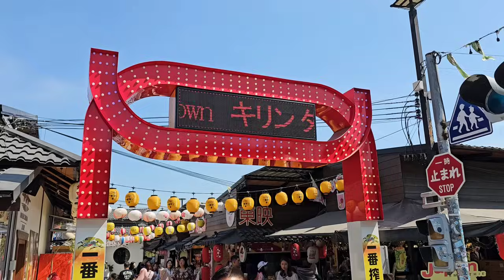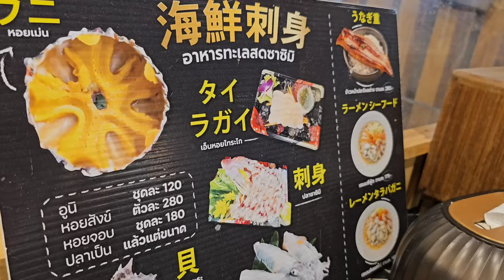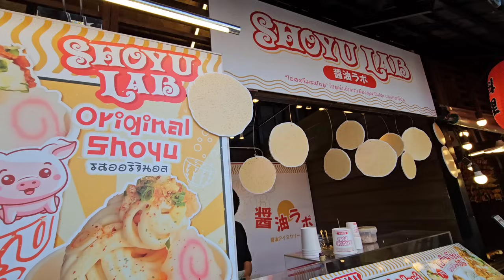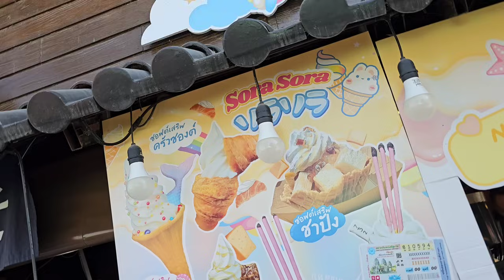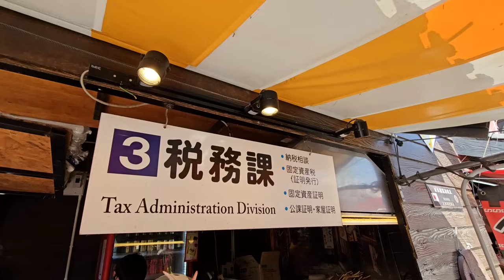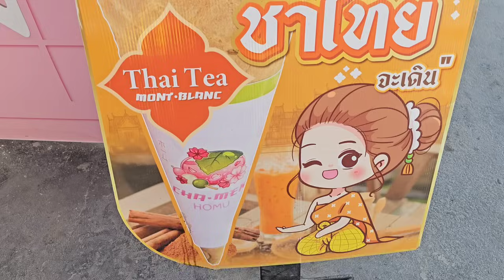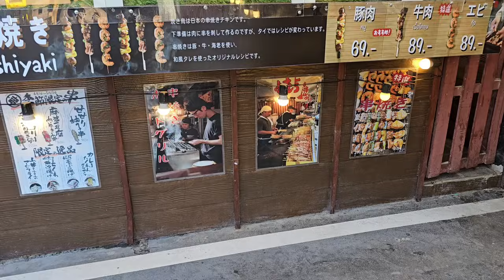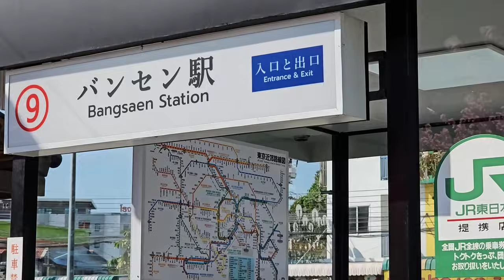2024/1/8 🐟🦞【27分鐘實拍／食】去泰國「偽日本」魚市場Bangsaen Fish Market食活墨魚、海膽、海螺、魚刺身、即蒸龍蝦 ...！~✹香港#移居泰國 旅遊達人Roger胡慧冲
去泰國「偽日本」魚市場Bangsaen Fish Market食活墨魚、海膽、海螺、魚刺身、即蒸龍蝦 ...~✹香港移居泰國旅遊達人Roger Wu胡慧冲﹝2024/1/8﹞